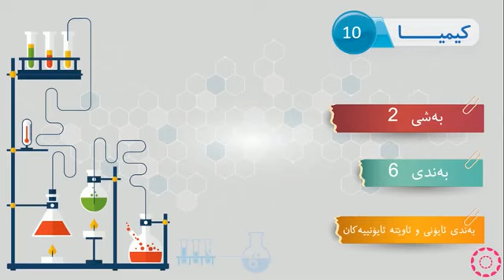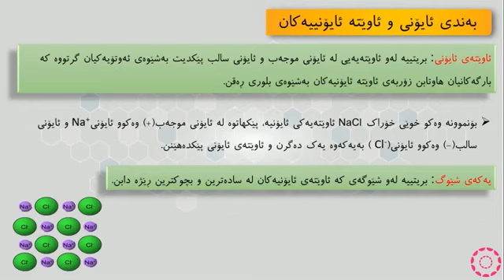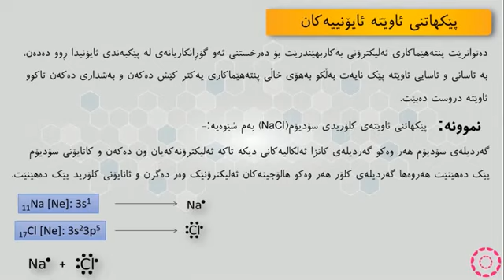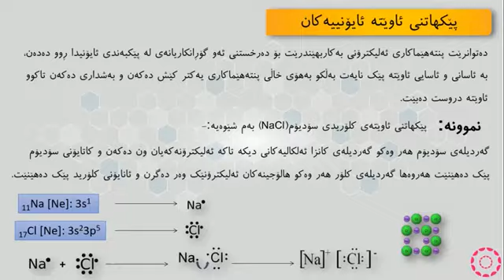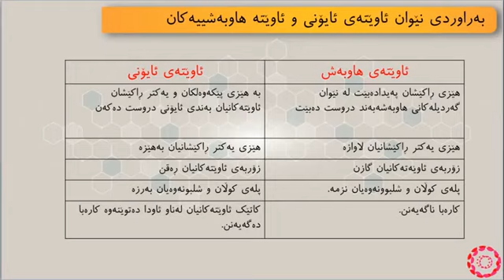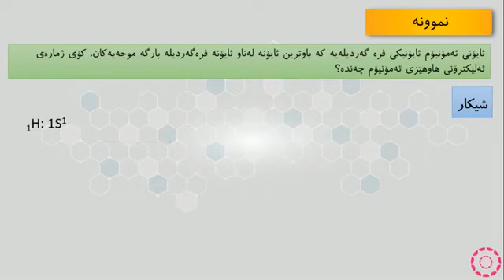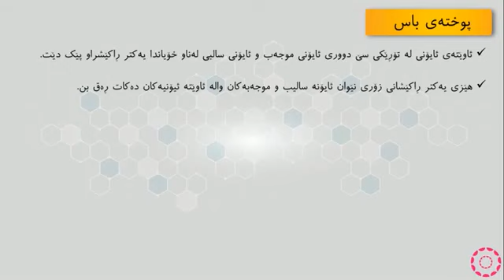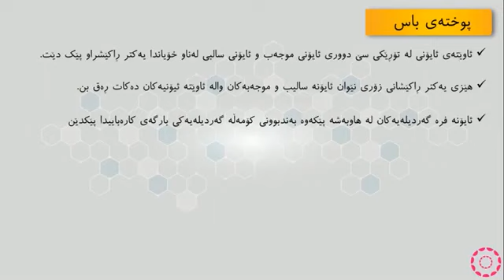پۆلی 10 زانستی كيميا وانەی(6-2) بەندی ئایۆنی و ئاوێتە ئایونیەکان